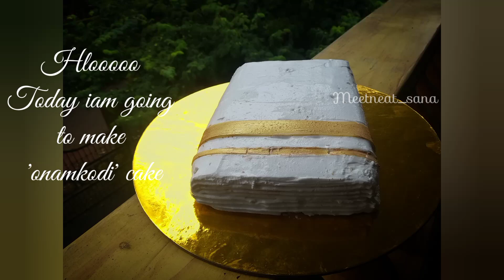happy onam🎉| onakodi cake | cake onakodicake ✨️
hlooo
its a theme cake, regarding onam
in this video, they have no voice over bcoz iam busy with my studies..
so please cooperate with me